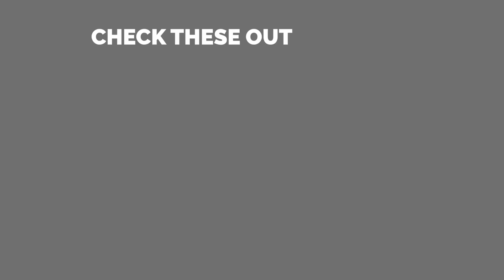Claudio Serafino Tekken 8 Gameplay Trailer Reaction